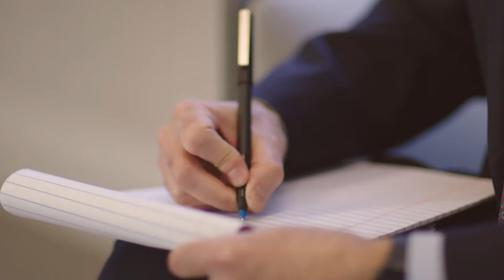Johnson & Johnson Talc Baby Powder - Largest Mesothelioma Verdict - Levy Konigsberg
The jury returned with a $325 million verdict, the largest mesothelioma verdict in the United States. In this brief video, members of Levy Konigsberg discuss our firm’s work which helped lead to J&J’s removal of talc-based baby powder from the market in the United States.